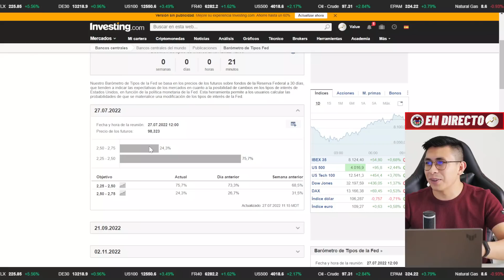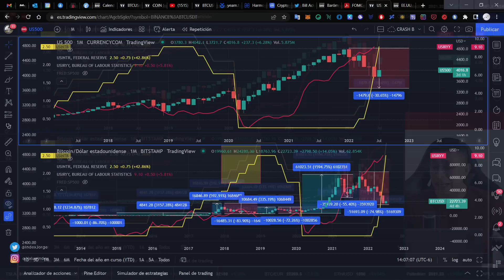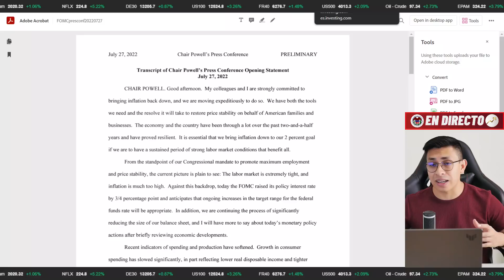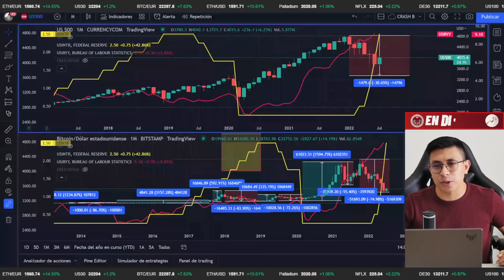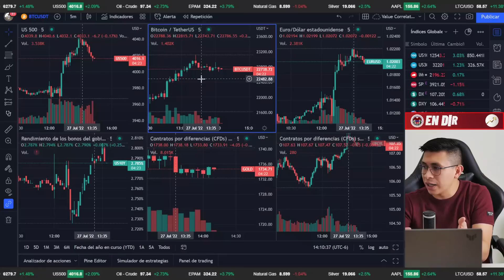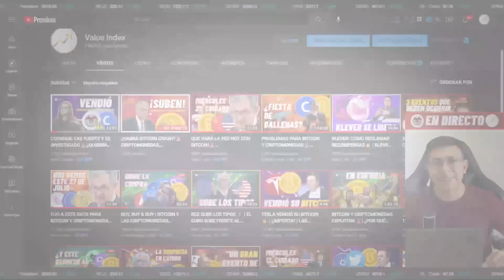¿QUÉ DIJO POWELL?🚨🔥| BITCOIN Y CRIPTOMONEDAS CON LA SUBIDA DE TIPOS DE INTERÉS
Le recomiendo seguir con este video:

🌟Aquí tiene las listas de reproducción estrella🌟

⚡Y aquí nuestros medios de contacto oficiales⚡

TELEGRAM Conviértete en miembro de este canal para disfrutar de ventajas

👉   LINK PARA CUENTA BINANCE :D